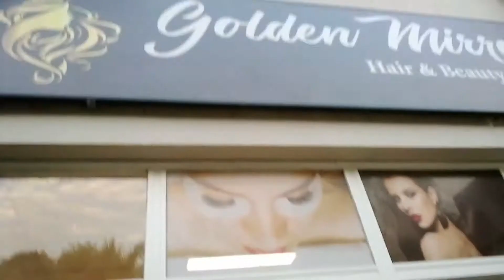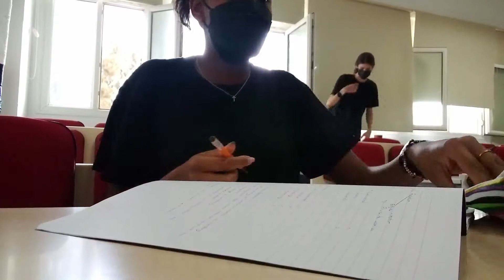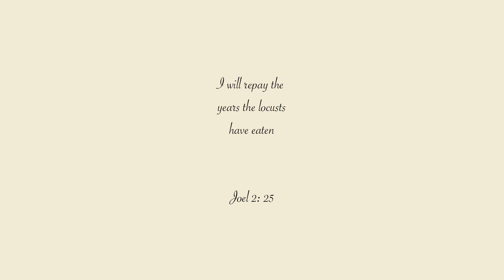VLOG II Blood Work, Nail Appointment...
Besos.